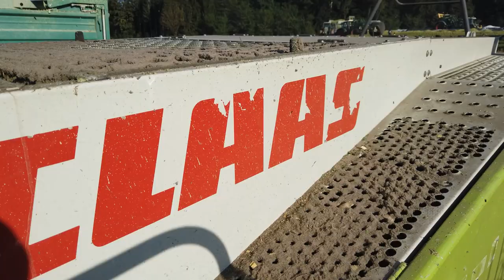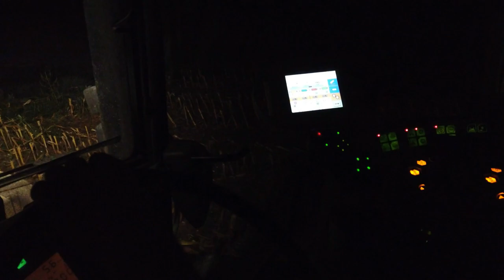CORN SILAGE ON FARM PUHEK | 2020 | Fendt + McCormick + Farmtech + Mengele + Fliegl + Claas + Kemper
A new video from corn silage on the farm Puhek.

Tractors and implements: Fendt 818
                                               Fendt 712
                                               Fendt 309 Ci
                                               Fendt 312
                                               2x Fendt 516
                                               McCormick
                                               Claas Jaguar 850 + kemper 360plus header (8 rows)
                                               Mengele
                                               Farmtech
                                               Fliegl

Filming with: DJI Mavic Mini

Filmed by: Matic Matkovič
                   Dominik Panjan
                   Tilen Hudelja

Directed by: Matic Matkovič